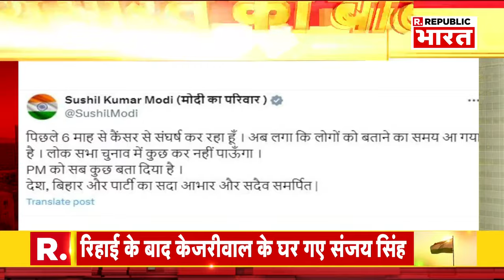Ye Bharat Ki Baat Hai: CM Kejriwal की बिगड़ी तबीयत ? | Sanjay Singh | Lok Sabha Election | AAP